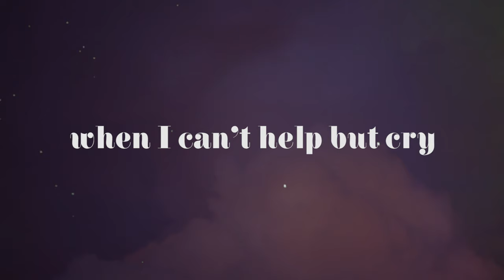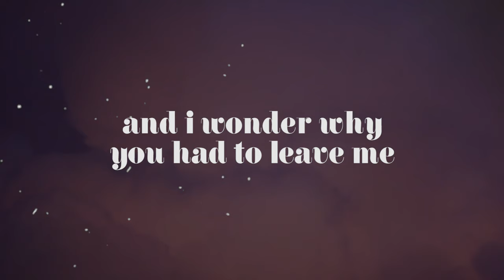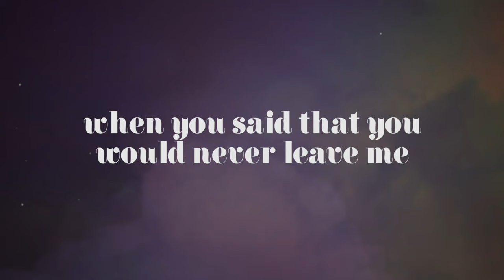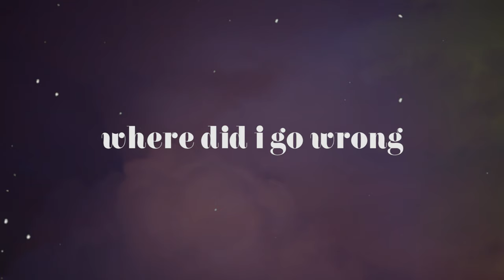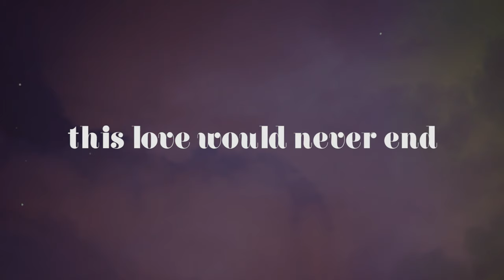David Pomeranz - Tell Me (Official Lyric Video)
Official Lyric Video - TELL ME